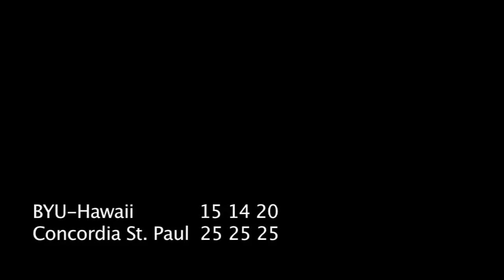2013 NCAA DII Volleyball National Championship Concordia-St. Paul vs. BYU Hawaii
CEDAR RAPIDS, Iowa -- The #3 Concordia Golden Bears (35-3) claimed their record-setting seventh consecutive NCAA Division II Volleyball National Championship on Saturday night, defeating #4 BYU-Hawaii (29-2) in straight sets (25-15, 25-14, 25-20) at the US Cellular Center.

 The Golden Bears set longest streak of consecutive national championships at any level in volleyball.  The record was shared with Washington University (St. Louis) at the Division III level between 1991 and 1996.  The streak is also tied for the fourth longest Division II championship streak in any women's sport.

 Their seven total titles are more than any other DII program, with the next closest being Portland State (4) while Barry University and West Texas A&M each have three titles.

 The win improves Concordia's NCAA Tournament win streak to 42 consecutive matches, as its all-time NCAA Tournament record improves to 52-4 in 11 appearances. Concordia now holds a 7-1 record in national championship games, all coming in 11 years under head coach Brady Starkey. They have reached the Sweet Sixteen in each of those 11 seasons.

 The Golden Bears dominated throughout the entire tournament as they hit .384 and held opponents to just .197 hitting.

 A big contributor was a first-time champion Riley Hanson, who finished the match with 15 kills and a ridiculous .636 hitting percentage.  Hanson, along with Emily McDonough led the Golden Bears with 37 kills in the tournament.  McDonough had 12 kills along with six digs in the match.  Defensively, Taylor Dordan was a rock, picking up a match-high 20 digs for CU.

 Senior Kayla Koenecke finished off her illustrious collegiate career with eight kills and 13 digs along with a .438 hitting percentage.  She finished off her career as the career leader in hitting percentage at .392 as well as 1663 kills, third all-time.  Koenecke also finished fifth in points (1949), sixth in service aces (127), sixth in digs (1424), eighth in total blocks (284), and eighth in assists (429).

 Senior setter Amanda Konetchy also finished off her dominant career at Concordia with 43 assists and 10 digs to pick up a double-double.  She finishes 13th in NCAA Division II history with 6189 assists and 10th with 13.08 assists per set.  Her assists and assists per set go down as third-best in school history.  She led the nation in assists per set each year in a Golden Bear uniform.

 BYU-Hawaii outside hitter Shih Ting (Stella) Chen, the tournament leader in kills with 76 kills, had nine kills to lead the Seasiders.  Setter Ying Chun (Michelle) Chen had 20 assists but BYU-Hawaii was held to just .135 hitting in the match.

 The first set began as a back-and-forth match through the early going as the Seasiders hung tight with the Golden Bears.  BYU-Hawaii held a 7-6 lead before three straight point for CU gave them the lead for good.  A 6-1 run pushed the lead out to six at 15-9 as Concordia began to pour it on.  The lead eventually hit double digits at 24-14 as the Golden Bears closed it out 25-15.

 The two middles for Concordia provided the offense with four kills each in the opening set.  Hanson put home four of her five attempts in the set.  Konetchy was very involved in the action with assists on 15 of the 16 Golden Bear kills.

 The second match once again began with the two teams trading points, but a 14-4 CU run turned a 7-7 tie into a 21-11 lead.  The Seasiders scored three of the next four before the Golden Bears closed it out 25-14 to pull one set away from a seventh straight title.

 Hanson continued to be unstoppable in the second set, picking up six kills on seven attempts.  Concordia hit an unbelievable .517 in the set compared to just .235 for BYU-Hawaii.

 Erh Fang Hsu led the Seasiders with four kills in the set.

 The third set almost exactly followed the script of the first two as Concordia once again blew open a 7-7 tie as they scored seven straight to double up BYU-Hawaii 14-7.  The lead hit eight at 22-14, but the Seasiders refused to go away as thet responded with a 4-0 run of their own.  They remained four down going into match point as Kayla Koenecke fittingly closed it out 25-20 with her final kill, coming from Konetchy, setting off the celebration.

 For the Golden Bears, Amanda Konetchy, Kayla Koenecke, Emily McDonough and Riley Hanson were all named to the All-Tournament Team.